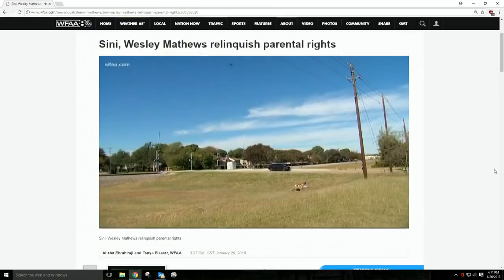Sini and Wesley Mathews give up parental rights for biological daughter